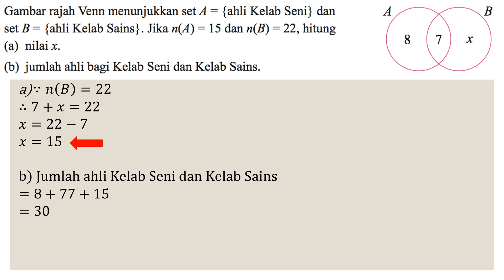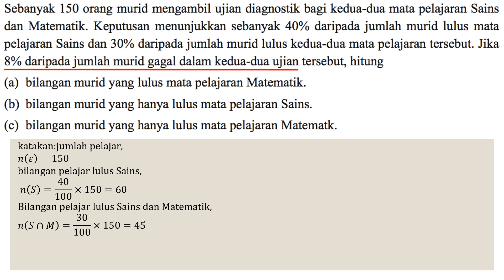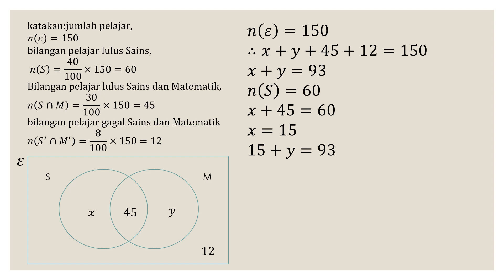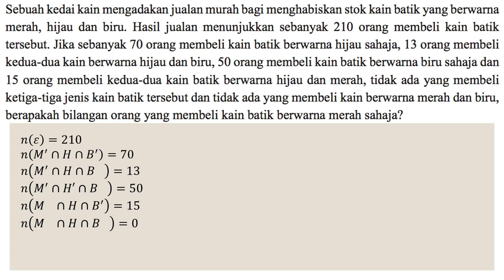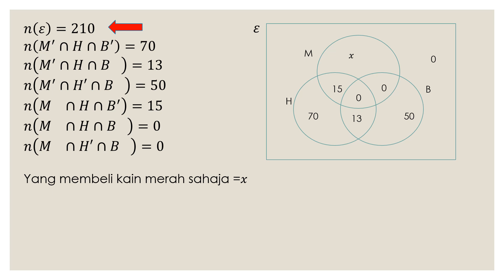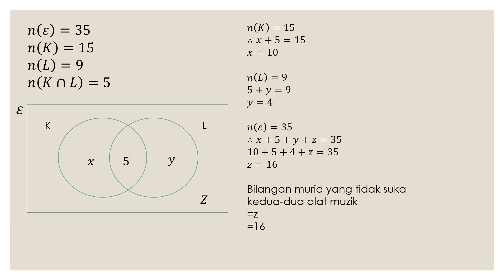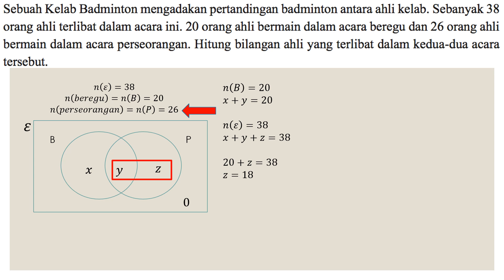PRAKTIS KENDIRI 4.1C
SPM MATEMATIK TINGKATAN 4
BAB 4 OPERASI SET
TAJUK 4.1 PERSILANGAN SET